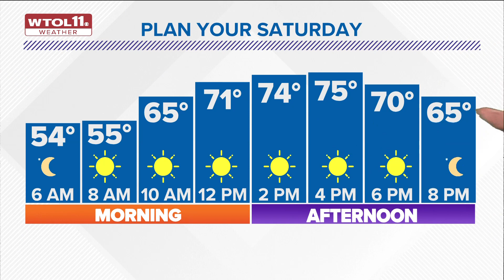Weekend dry, mild to kick off fall | WTOL 11 Weather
It will be a gorgeous Saturday morning for the Race For The Cure in downtown Toledo with temperatures in the 60s at race time.